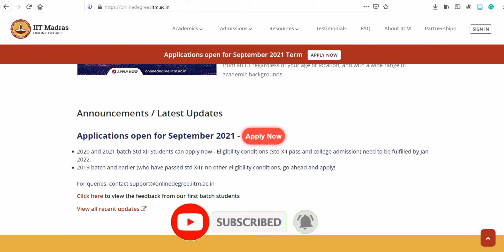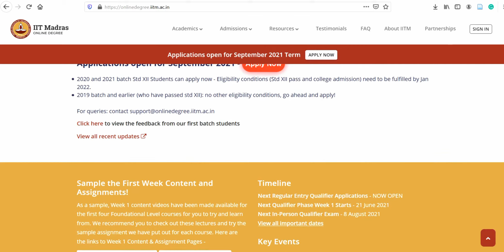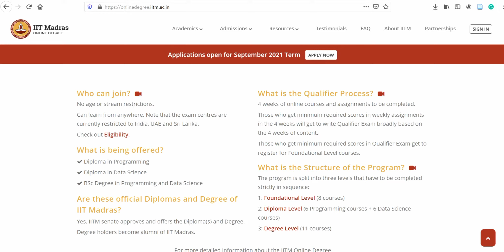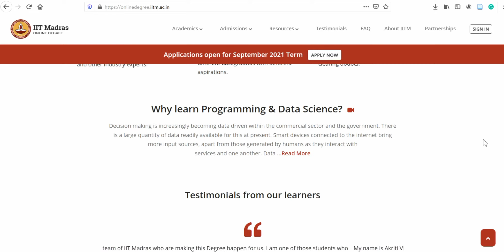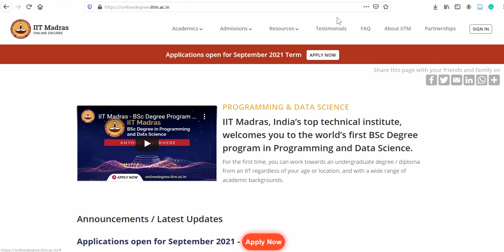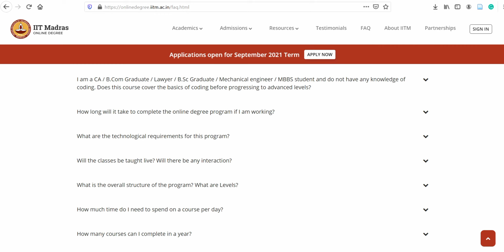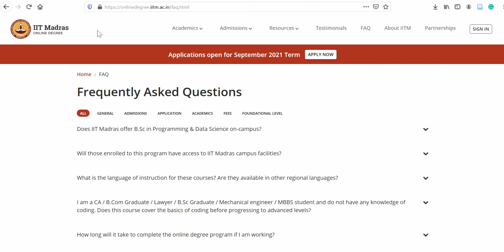Online BSc Course || IIT Madras || Apply now || Job oriented || First time in the world history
Calicut university,
Calicut,university,admission,
calicut university ug 2021 admisssion
colleges under Calicut university,
degree courses under Calicut university,
government colleges under Calicut university,
career after+2,
Index marks
management seats
Management quota
sports quota
community quota
 degree allotment
 calicut university
 UG admission
 UGCAP
kerala university admission,
kerala university degree allotments
degree admission kerala university
allotments details degree admission
First Allottment Published
kannur university admission 2021 date
Kerala university Latest news
kerala university news in malayalam,
kerala university latest exam news,
kerala university live news,
kerala university latest news in malayalam,
kerala university latest updates,
MG university latest news in malayalam,
MG university latest updates,
kannur university notifications
kannur university news
kannur university online admission 2021